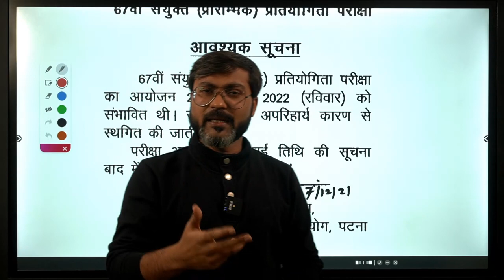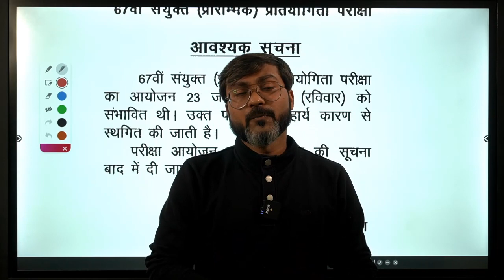67th BPSC Pre Exam Postponed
67th BPSC PCS Pre exam has been postponed. To know all the information about this do watch the complete video.